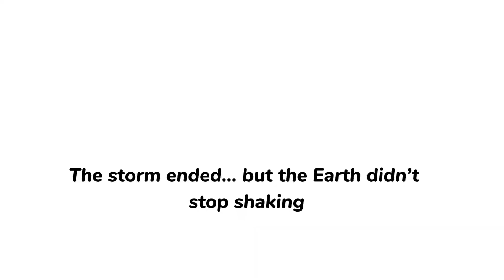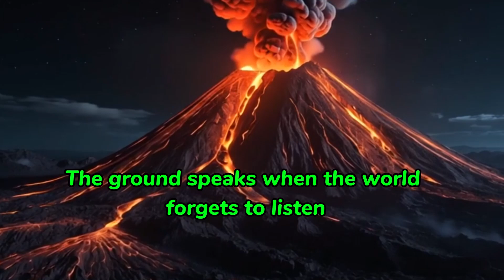Why the Philippines Is Still Shaking | The Truth Behind the Earthquakes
After the powerful typhoons, the Philippines continues to shake — with earthquakes striking one after another, and volcanoes like Mt. Kanlaon showing signs of unrest. But why is this happening? Is it nature’s warning… or something deeper?

In this 3-minute cinematic story, ImpactVerse reveals the hidden science and the spiritual reminder behind these disasters — a message not just for Filipinos, but for the entire world. Because every storm, every shake, and every eruption tells a story about our planet — and about us.

🌋 Learn:

Why earthquakes often follow after strong typhoons.

How the Earth’s pressure systems affect the Philippines.

What we can do to prepare and stay resilient.

✨ This is ImpactVerse — reminding you that every shake has a reason.